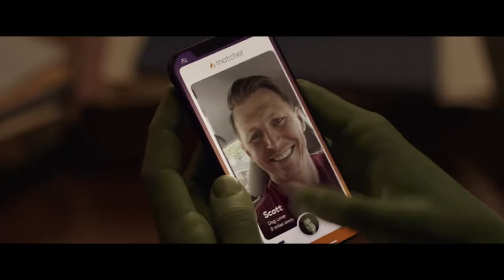SHE HULK : ATTORNEY AT LAW - TRAILER OFICIAL (HD) ESPAÑOL NEW RELEASE STREAM ORIGINAL SERIES/TV SHOW